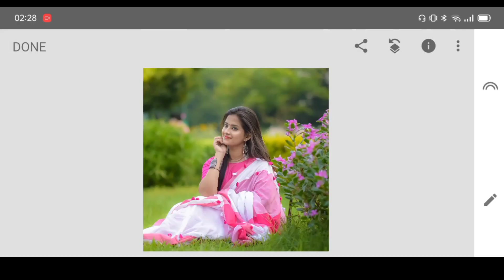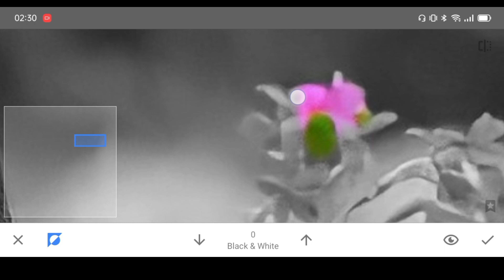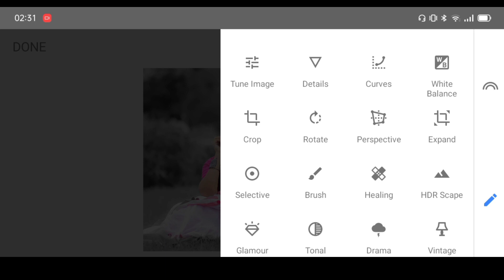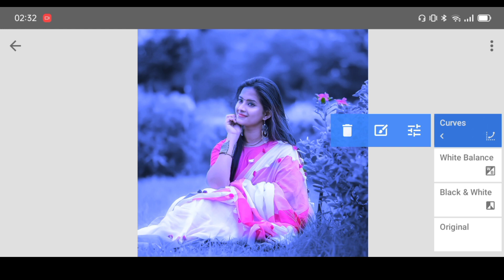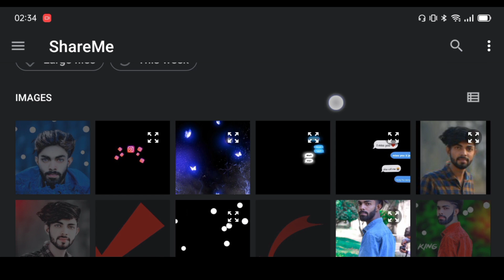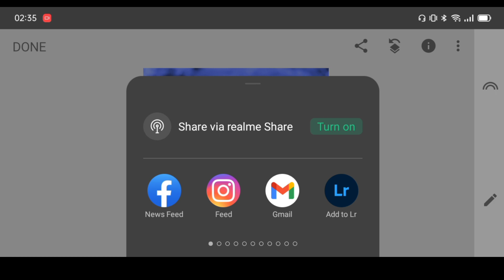New Snapseed Photo Editing Tricks | Snapseed Background Editing | Snapseed Background Colour Change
full Details about Snapseed tools,
how to use Snapseed tools,
Snapseed best real cb editing,
How to edit like cb edits in Snapseed
Snapseed heavy editing like Photoshop, change eyes in
Snapseed,
Snapseed demon eye,
Snapseed vampire eyes editing,
Snapseed magical eyes effect,
Snapseed Stardust effect,
Snapseed eyes editing,
make smart face in Snapseed,
make white face in Snapseed,
hide pimples in Snapseed,
clean face in Snapseed,
Snapseed editing tutorial,
Snapseed smart face editing,
Snapseed awesome dp editing,
Snapseed cb editing tutorial,
Snapseed best cb editing tutorial,
Snapseed selfie editing,
Snapseed simple editing,
lightroom photo editing,
lightroom Editing,
Snapseed Editing,